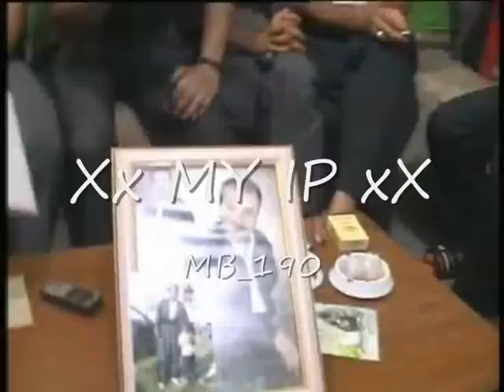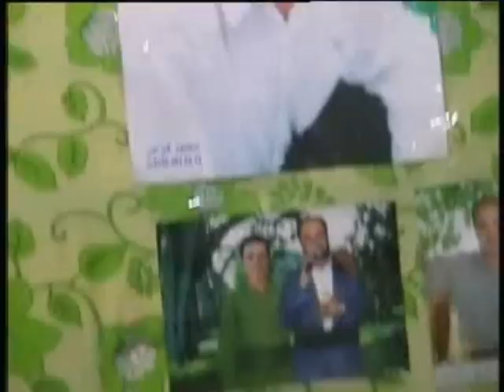Dyar Tanya lasar smail sardashti bashi 6